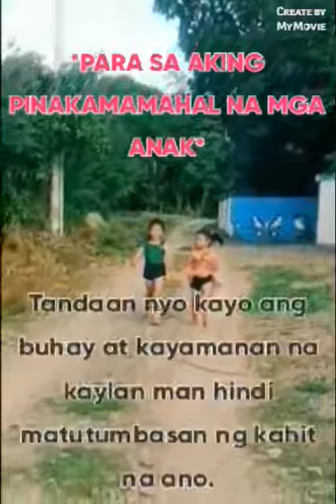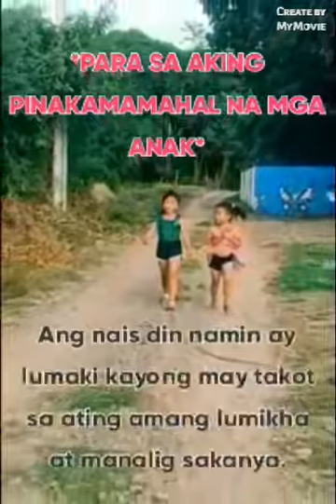Para sa aming pinaka mamahal na mga anak ( Jhajha-Jhijhi Vlog)